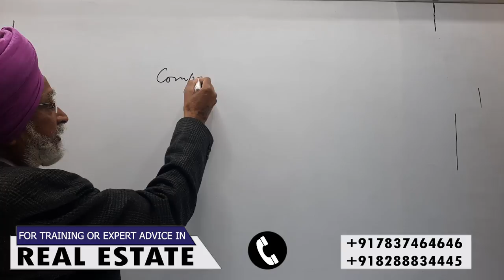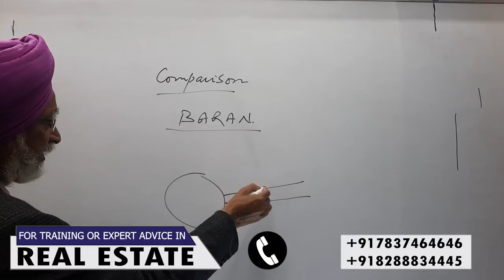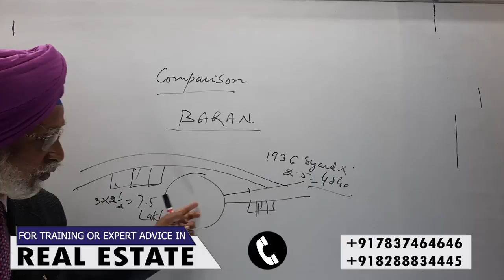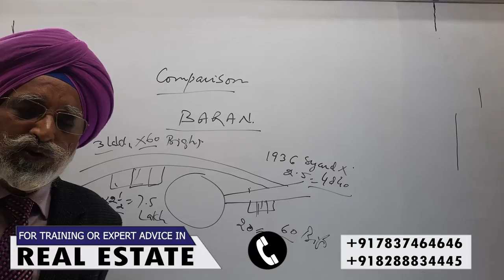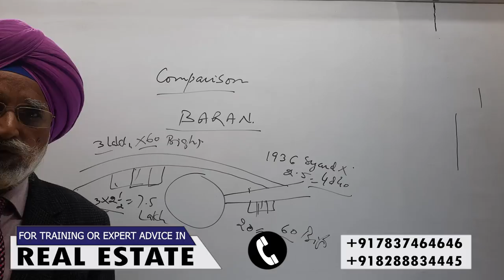How To Earn Huge Profits From Real Estate । Rajwant Singh Mohali | Property Business Investment